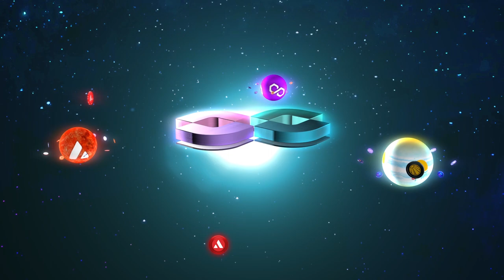RelayChain bridge deploys to Moonriver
Moonriver is the Moonbeam foundation's EVM compatible, layer 1 blockchain as a parachain on the Kusama network. So far, Moonriver has been the primary network for bringing Ethereum and EVM chains into the Kusama ecosystem. It has already amassed over $200 million in TVL in just a short period of time.

Relay DeFi Academy: How to bridge Avax from Trader Joe on Avalanche to Moonriver with Solarbeam.

Resources:

About us:

RelayChain is the worlds first multi blockchain Defi BaaS (Bridging as a Service)
Offering both B2B as B2C multi blockchain Bridge.
Currently connected to Ethereum, Polygon Matic, Binance Smart Chain, Avalanche and soon PolkaDot.